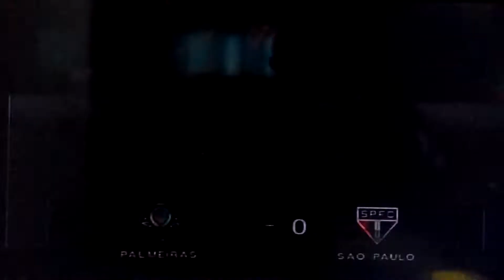Weslley Arthur - PES! Palmeiras x São Paulo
Weslley e Rennan simulam o clássico entre Palmeiras e São Paulo pela 32° rodada do Brasileirão!